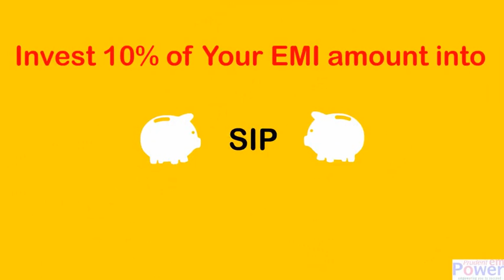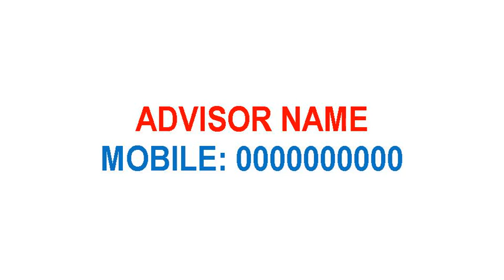EMI AND SIP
While taking a home loan you also should start a small SIP equal to the 10% of your EMIs amouunt. This SIP will help you in recovering all your EMIs back.